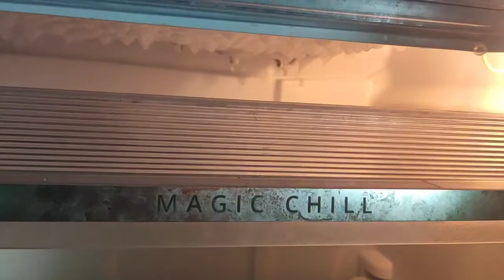Todayroutine || అమ్మ తిన్న తినకున్న పిల్లలకి పెడుతుంది || morning to evening Vlog